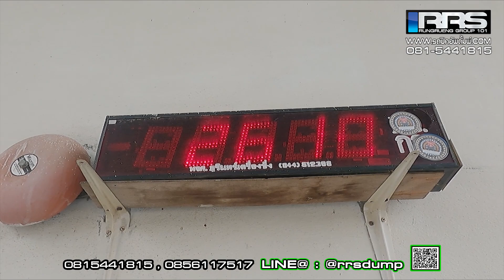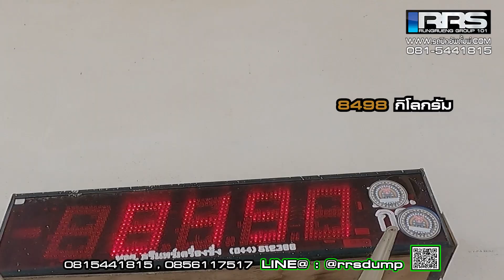ทดสอบการบรรทุกกระบะดั้มพ์ ช่วงล่าง 5 ตัน D•MAX All New 2021 4x2